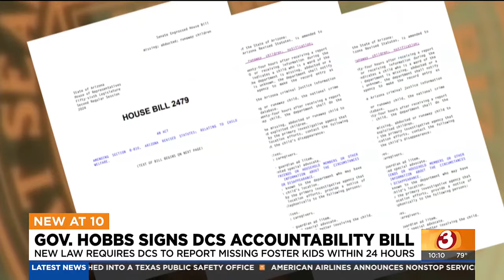Gov. Hobbs signs DCS Accountability Bill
This is the second bill in the last two years related to missing foster children that has become law, with the goal of additional DCS oversight.